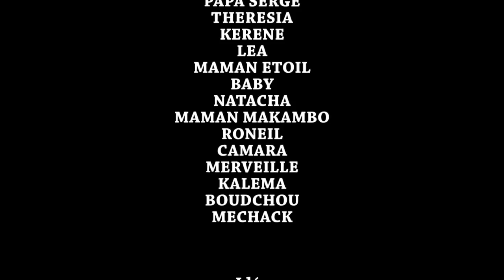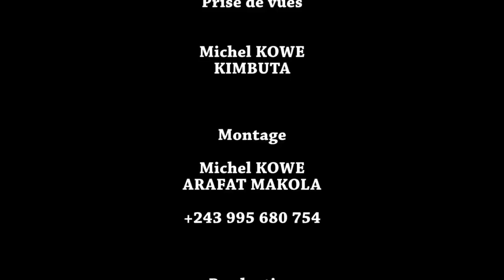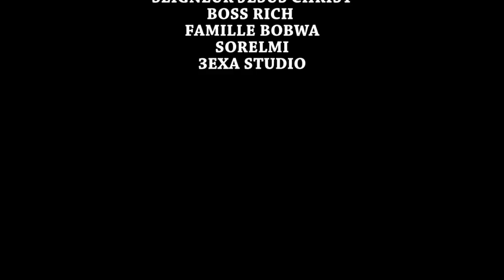MOKILI EBEBI 2 I FILM CONGOLAIS I NOUVEAUTÉ 2022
Avec: PAPA SERGE, MAMA THERESIA, MA LOSO, RONEL, MA LEA, BABY, NATASHA, MIMIE KABONGO, MERVEILLE, ETC...